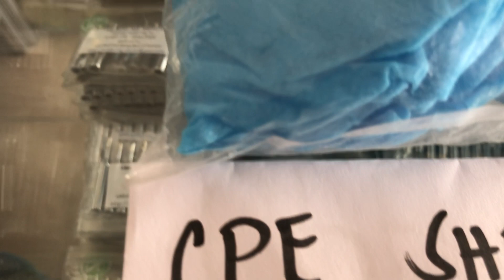CPE SHOE COVER WOVEN AND NON WOVEN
yung light blue sa left= SC-02 NON WOVEN
yung dark blue sa right = SC-01 WOVEN

prevents the shoes dirty the ground
Prevent the bacteria
Water resistant
Waterproof
Isolate the bacteria on medical

Product :

CPE Shoe Cover
Code No. :
CPE SC-01
Material :  3.2 gsm
Color : Blue
Size : 15 mm x 36 mm x 2 gram
Description :With elastic edge, ideal for wearing in working place
Packing : 50 Pairs/ pack

CPE Shoe Cover
Disposable CPE shoe cover, light blue color,size 15 x 36cm, 15 x 39cm; thickness

PE Shoe Cover, CPE Shoe Cover, PVC Shoe Cover are made of a low density PP, CPE, PVC film Making them liquid impervious and lint-free. These shoe Covers are an economical alternative when a low particulate material is needed to protect against splash.

Feature:
Angle high slip on with elastic top
Elastic band gives secure yet comfort fit, around the shoe
Superior with regard to liquid resistance
will not run or bleed when exposed to water
Economical
Disposable

Ideal for short wear applications or transition through cleanroom dress area, choose the heat sealed, seamless sole, all film CPE shoe covers.  shoe and boot covers slide over this shoe cover easily.  This speeds up the donning of the final cleanroom shoe cover.

PE Shoe Cover also available on per order basis only. PE shoe cover is cheaper & more shiny. But CPE shoe cover last longer & is more resistant to skidding.

Generally, wovens have higher strength values, while nonwovens have higher flow rates and permittivity. The easiest way to distinguish the difference between the two materials is by starting with elongation. Nonwovens will have much higher elongation than a woven.

In most cases, woven fabrics are more durable and strong than non-woven. This is because woven fabrics are reinforced by thread crossing thread, which creates a strong barrier. While a non-woven could be stronger than woven fabric, its durability is entirely dependent on its materials.